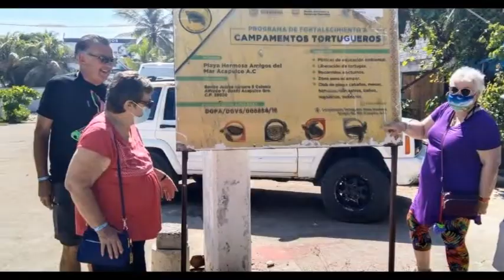30-09-2022 - ACAPULCO - 3 palos lagoon - Baby Turtle Release - Croc Farm Visit - by Rudy & Poncho